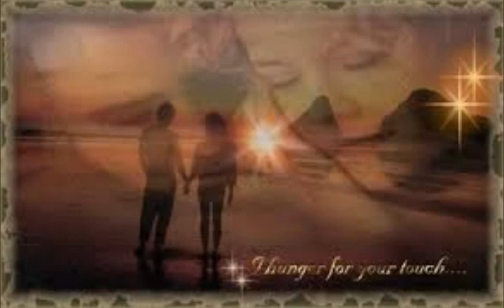Unchained Melody - John Perry With The Cliffmores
A lovely and slightly different version of one of our favourite songs.